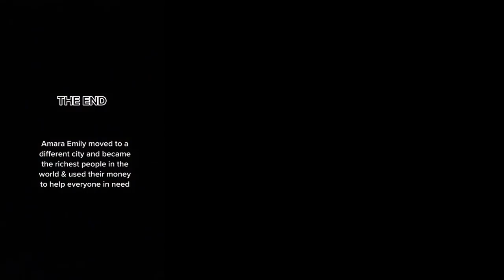🌈NAIL ART STORYTIME TIKTOK💅 Regal Nails,POV @Amara Chade @Brianna Mizura || #47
✨ Hello everyone! Welcome to LovelyMusic!